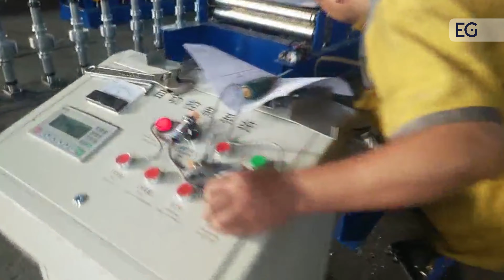Станок для изготовления C профиля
Предлагаем вашему вниманию видео работы станка для производства С профиля. С полным описанием и характеристиками вы можете ознакомиться, посетив наш сайт